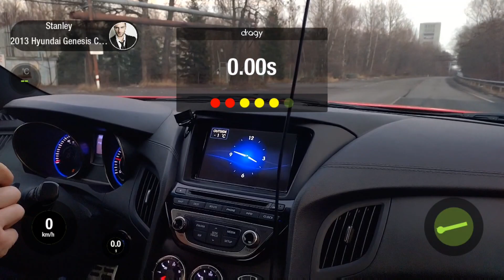2013 Genesis Coupe 3.8l 8sp. auto 1/4mile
Measuring using Dragy - 14.2s 1/4mile (turned off too early and it didn't show the last time). Car is stock with automatic transmission